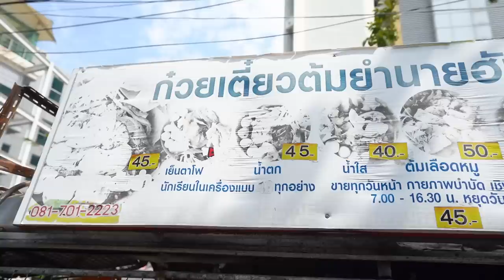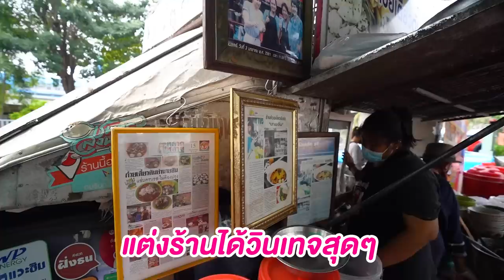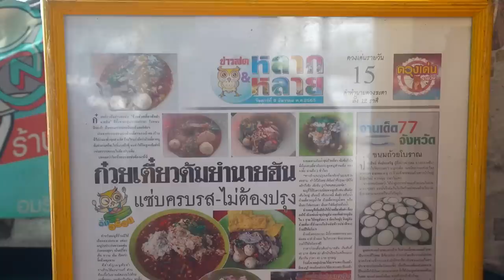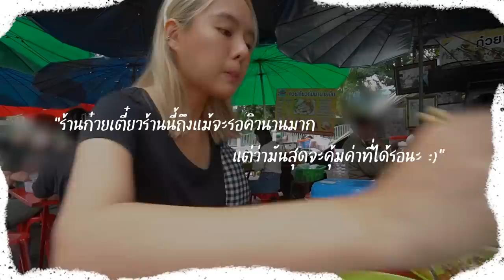ก๋วยเตี๋ยวต้มยำขาย 2 ชั่วโมงหมด !! เครื่องโคตรแน่น หมูสับอย่างฉ่ำ ไม่อร่อยไม่ต้องจ่ายยย ! 🍜🔥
ที่สุดแห่งความคุ้มค่า !!
ก๋วยเตี๋ยวต้มยำ สูตรโบราณต่อคิว 2 ชั่วโมง
ซุปเข้มข้น หมูสับ ก้อนยักษ์ พริกแซ่บคั่วเองกับมือ
คิวเต็มตั้งแต่ร้านยังไม่เปิด !! 🔥🍜

ร้านที่ 143 : ก๋วยเตี๋ยวต้มยำนายฮัน (สูตรโบราณ)